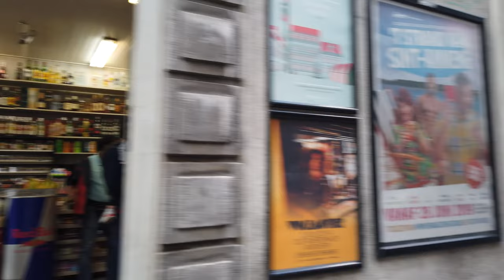アントワープを歩く 🇧🇪 (話さずに) ベルギー - 4K60fps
アントウェルペン（オランダ語: Antwerpen, フランス語: Anvers）は、ベルギーのフランデレン地域・アントウェルペン州の州都である。首都ブリュッセルに次ぐ同国第2の都市で、都市圏人口は約120万人。市としては最大の人口を持ち、2020年1月1日の総人口は52万7763人。面積は204.51 km2, 人口密度は2581人/km2である

オランダのロッテルダムと共に欧州を代表する港湾都市の１つ。

英語名に由来するアントワープや、フランス語名に由来するアンヴェルス (アンベルス) も日本語の表記においてよく用いられる。

ベルギーを歩く
アントワープ観光
アントワープ旅行
ベルギーの観光
ベルギー旅行
ベルギー日本
ベルギー4k
アントワープ4k
4Kビデオ
8kビデオ
ベルギーを発見する